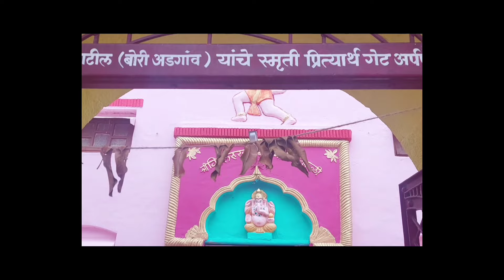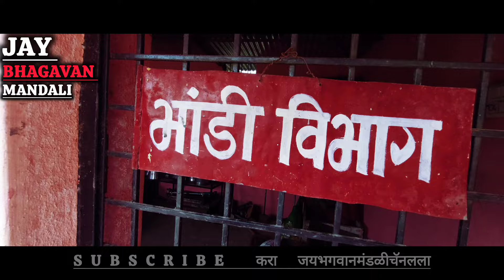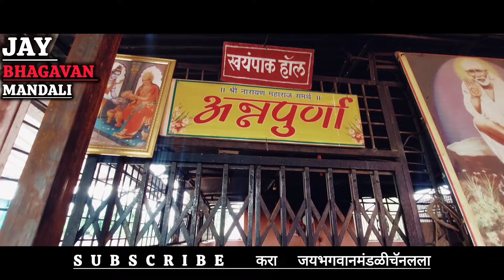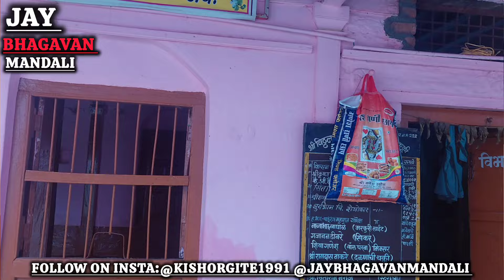गोष्ट आंबे टाकळी देवस्थानाची |बुलढाणा जिल्ह्यातील खामगावातील आंबे टाकळी गाव |श्री संत नारायण महाराज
नमस्कार मित्रांनो
 बुलढाणा जिल्ह्यातील खामगाव तालुक्यात असलेला आंबे टाकळी गाव या गावातील विठ्ठल रुक्माई देवस्थान आणि संत नारायण महाराज यांच्या पदस्पर्शाने पावन झालेली ही भूमी बुलढाणा पर्यटन या आपल्या सिरीजमध्ये मित्रांनो आपण या गावाला भेट दिली आणि या गावकऱ्यांशी संवाद साधला गावकऱ्यांकडून आपण या देवस्थानचा संपूर्ण इतिहास माहिती करून घेतला आहे या गावातील गावकरी अतिशय प्रेमळ असे आहेत त्यांनी आपल्याला संपूर्ण माहिती दिली आणि तुम्हीसुद्धा या संस्थांना भेट द्या अशी विनंती सुद्धा या गावकऱ्यांनी या वेळेस केली बुलढाणा जिल्ह्यामध्ये श्री संत गजानन महाराज सोनाजी महाराज असे अनेक देवस्थान आहेत पण  आजही बरेच देवस्थान बद्दल लोकांना माहिती नाही आहे आपली ही बुलढाणा पर्यटनाची सिरीज त्यासाठीच आपण चालू केलेली आहे
buldhana
buldhana jila paryatan sthal
buldhana darshan
buldhana tourism
buldhana tourist places
buldhana paryatan sthal
buldhana jilhyatil taluke
paryatan
top 10 tourist places in buldhana
top 10 places to visit in buldhana
paryatan sthal
girda paryatan
buldhana firne
girda buldhana
chikhli buldhana
top 10 tourist places in buldhana in marathi
vidarbhatil paryatan sthal
buldhana lonar
buldhana tourist place
talukas of buldhana
buldhana blog